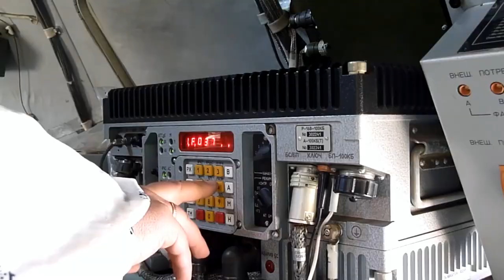Подготовка к учениям "Центр-2019" началась на Урале, в Сибири и Поволжье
Командно-штабные тренировки состоялись в 15 регионах Сибири, Урала и Поволжья. Был осуществлен выход оперативного состава на полевые командные пункты, соединения и части отработали подъем по тревоге и марши в районы сосредоточения, где отработали вопросы взаимодействия и управления.
Стратегическое командно-штабное учение "Центр", запланированное в августе-сентябре 2019 г., станет итоговым и главным мероприятием проверки уровня подготовки войск, основным событием года в Вооруженных силах.